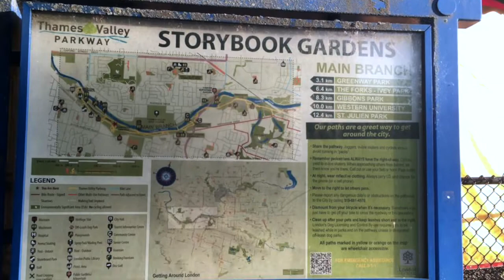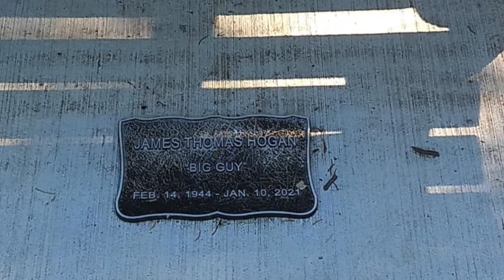Visita ao Parque Springbank em London, Ontário, Canadá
O Parque Springbank tem uma área de 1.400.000 m² e fica localizado ao longo de um trecho do Rio Tâmisa em London, Ontário, Canadá. Trata-se do maior parque da cidade de cerca de 500 mil habitantes, contendo 39 km de trilhas e abriga os Storybook Gardens, uma atração familiar aberta o ano todo. London, que dista em torno de 190 Km de Toronto, é um centro regional de cuidados de saúde e educação, sendo o lar da Universidade de Western Ontario, Fanshawe College, e vários hospitais.